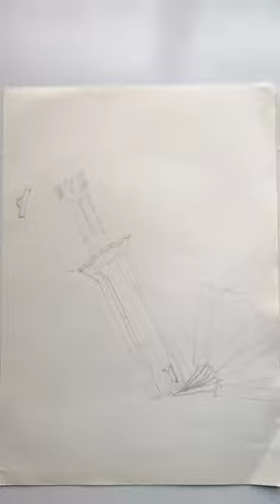BTS bomb drawing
Beautiful drawing ✨💜

BTS
army
bts army
bts army bomb drawing
army bomb drawing
bomb drawing
lightstick drawing
bts lightstick drawing
bts drawing
drawing
pencil colors
pencil color drawing
drawing ideas
easy drawing